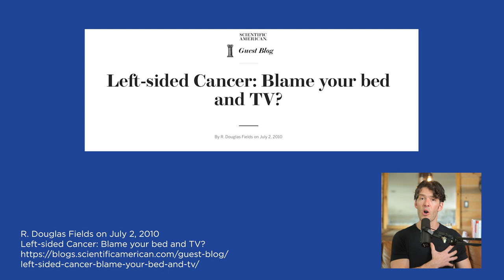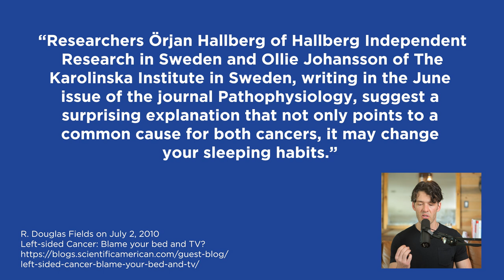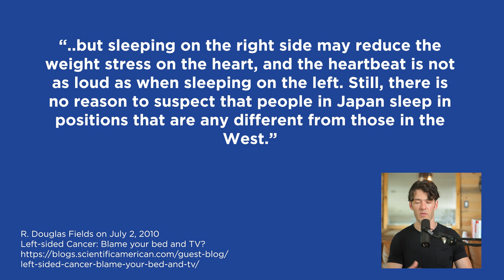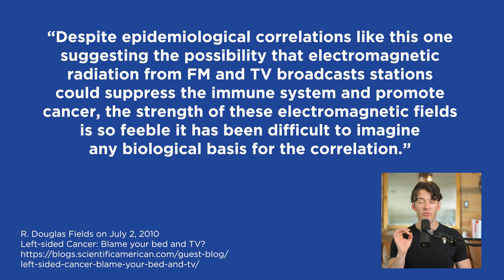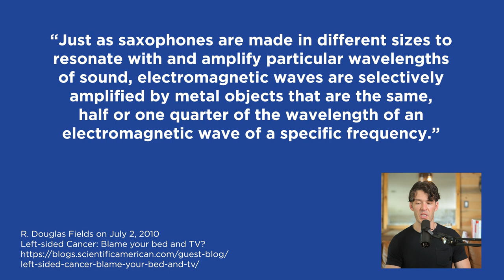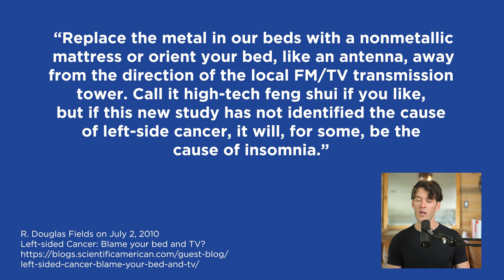Sleeping on This Bed Could Make You Sick: Easy Bed Fix!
Sleeping on metal bed frames could be making you sick, scientists speculate.

Show Notes

0:00 Intro